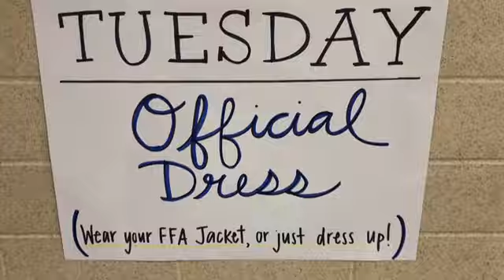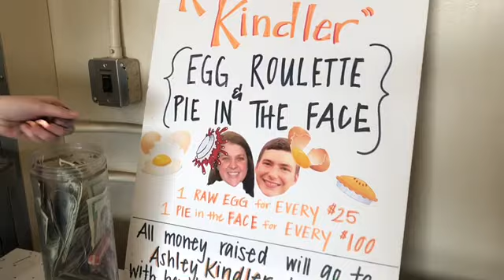National FFA Week 2020: Conneaut Area